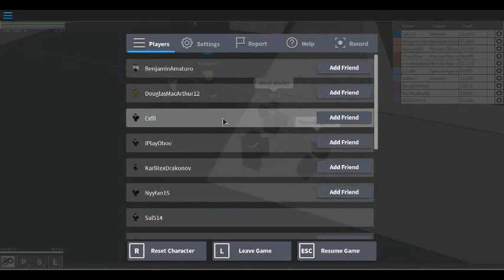Sal514 v. United States Secret Service Evidence